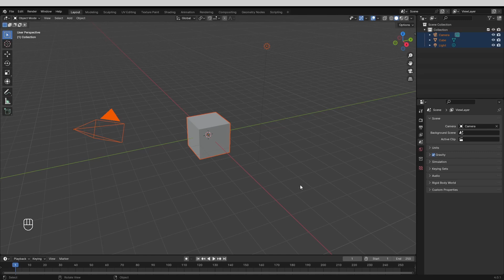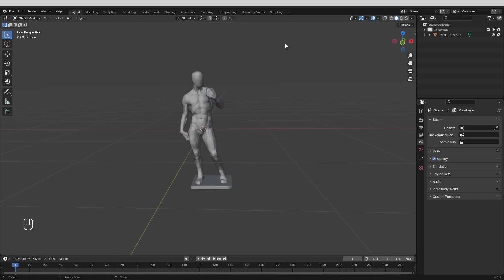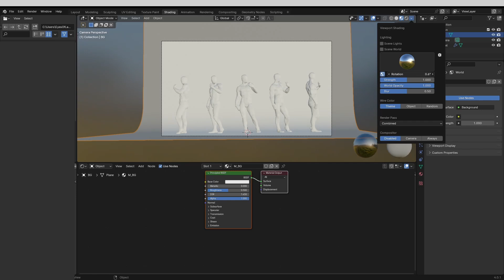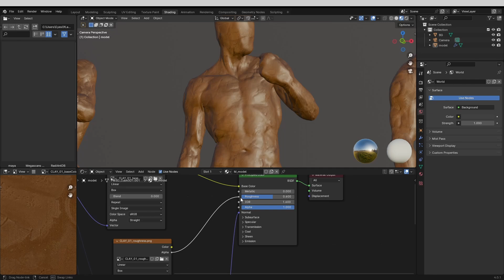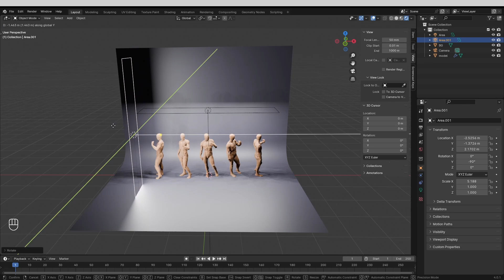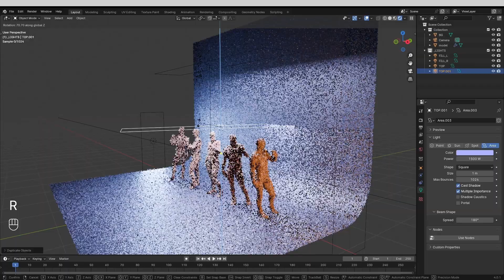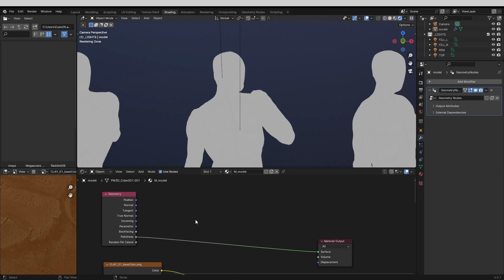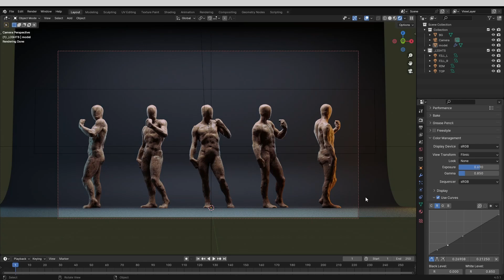Lighting & Rendering your digital sculpture with Blender and Cycles.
A video I promised to make for quite a while now! Not everyone has access to Redshift and Maya/Houdini, so here's a Blender + Cycles edition.

Chapters:
0:00 Introduction
00:16 Exporting from Zbrush
00:27 Scene Prep
02:04 Materials
04:44 Lighting
07:39 Refine Materials (Curvature node)
08:47 Post FX | Rendering